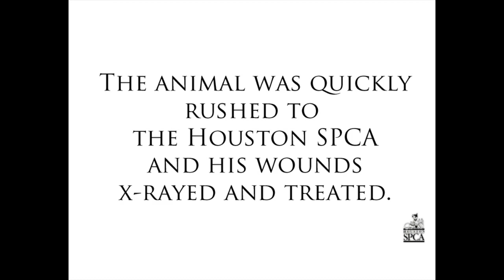Chance The Dog Getting Ready for Adoption | Houston SPCA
The Houston SPCA is proud to announce that "Chance," the 2 year old boxer mix who was trapped in a steel-jaw leghold trap has recovered from his injuries and is up for adoption!  It's been 3 weeks since he was found in Northwest Houston with one leghold trap on his right front foot and the second trap on his scrotum. Since then, Chance has "fought" his way back to health and is one of the kindest souls to walk the halls of the Houston SPCA.  If you are interested in making Chance a part of your family, learn how you can become an approved adopter by clicking on the "Adoptions" tab Check out the video and watch Houston SPCA Veterinary Technician, Toni Nichols as she gives Chance his medical evaluation and updates his condition.